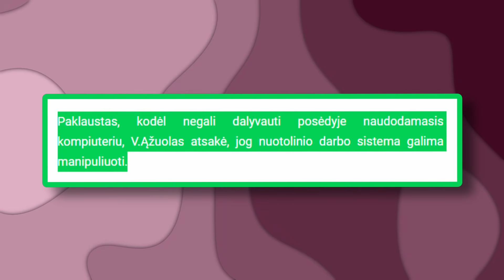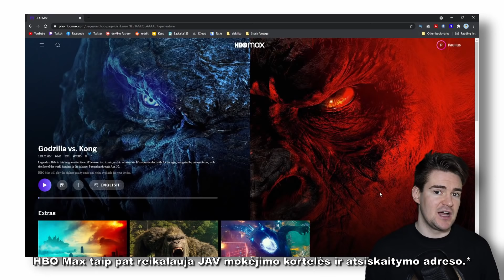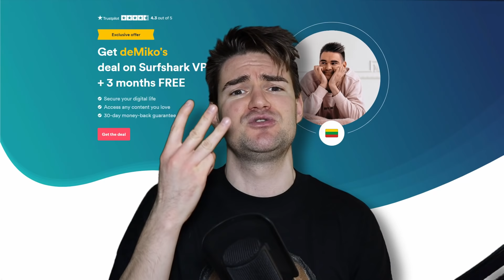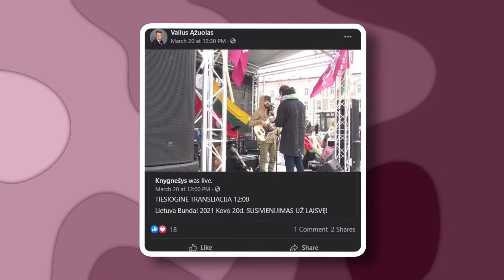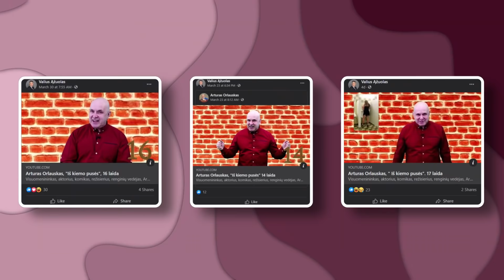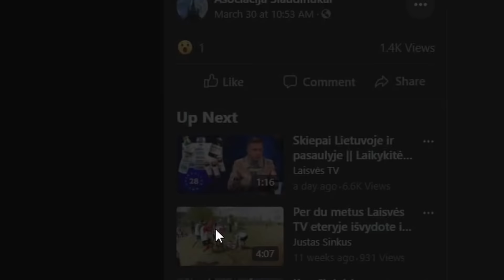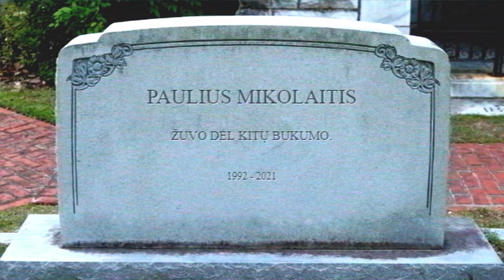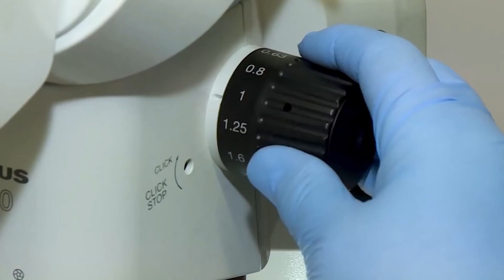VALIUS ĄŽUOLAS IR SMEGENŲ KIRMINAI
SurfShark VPN 83% nuolaida narystės planui + 3 mėnesis dovanų!
arba - atsiskaitydami panaudokite nuolaidos kodą DEMIKO!

Šiek tiek apie mano mėgstamiausią seimo narį, kuris sugebėjo pilnavertiškai išpildyti savo potencialą vien tik per pirmąjį pavasario mėnesį.

Kamera: Canon M50 (EF-M 22mm f/2 STM)
Mikrofonas: Rode NT-USB
Mikrofono stovas: Rose PSA1
Programinė įranga: DaVinci Resolve